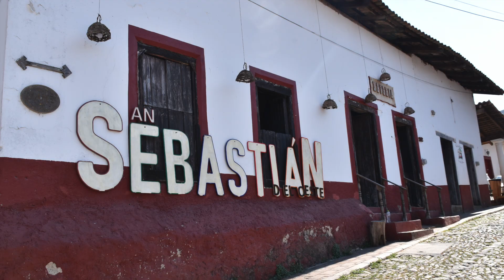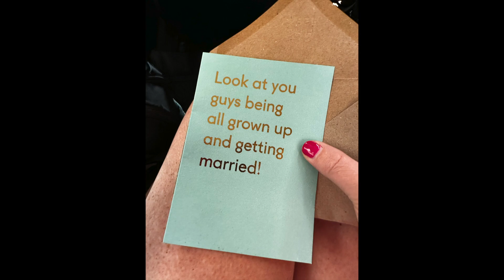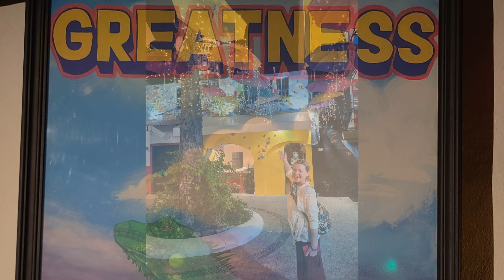TLCLEE22 Elopement Escapades - PVR Crew Favorites (v2)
PVR Crew Favorites
Musical Talent -
Charlie Higgins & The Sunset Station

Private Trimaran Tour - Chica Locca Tours

Venues:
Villa del Palmar Flamingos Riviera Nayarit

Frente al Punto Beach Club

Punta Sayulita Beach Club | XOTU
Punta Sayulita | Casa Bambu

Garza Blanca Preserve Resort & Spa

The Iguana Restaurant & Tequila Bar | Casa Kimberly